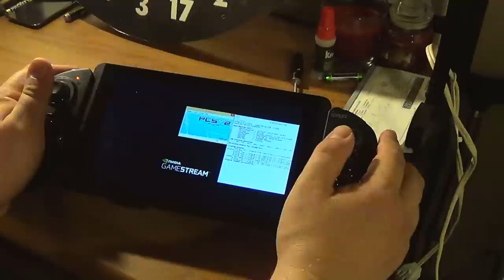God of war 2- Shield tablet- iPega 9023(Gamestream)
This is streaming not native.